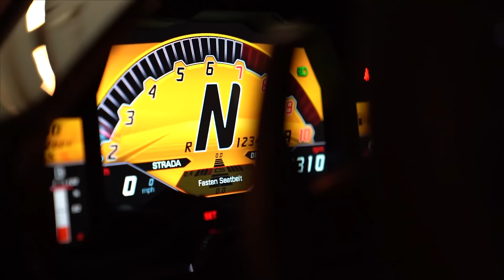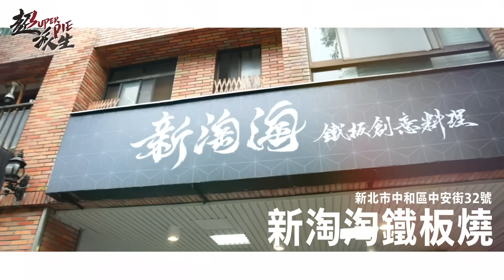耗資千萬只為延續記憶中的味道？耗時一年，新淘淘鐵板燒終於準備好了！【超派人生】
*新淘淘鐵板燒
地址：新北市中和區中安街32號
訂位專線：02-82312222